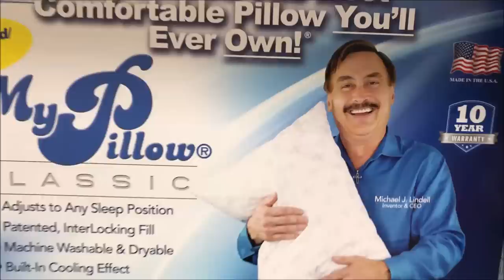Relationship advice from Peter Caine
In this video I give advice to help avoiding pitfalls of a relationship and use my own past as examples of how to stay on track
by PeterCaine Dog Training